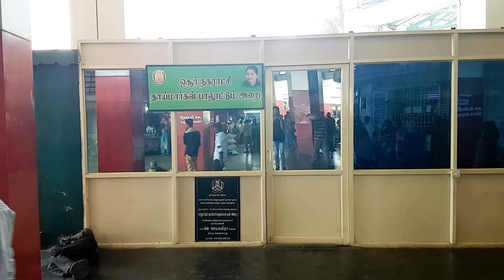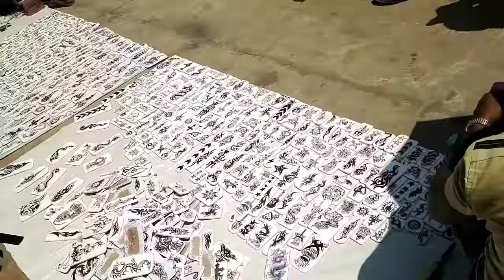Hosur Municipality K Appavupillai Bus Stand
Hosur is an industrial city in Indian state of Tamil Nadu . It is located about 35 kilometres (22 mi) from Bangalore, 48 kilometres (30 mi) from Krishnagiri, 82 kilometres from Dharmapuri, 174 km West of Vellore and 306 kilometres (190 mi) west of Chennai, the state capital. Hosur is the gateway to Karnataka's Capital City from Tamil Nadu and serves as the satellite town of Bengaluru.

National Highway AH43(Old NH7) passes through Hosur connecting it with Bangalore, Chennai, Kanyakumari, Palakkad and Salem. This stretch of the highway passing through the town is a Golden quadrilateral Highway Hosur has a central bus station which was re-constructed and opened on 18 July 2010.TNSTC Salem Division buses connect Hosur to major cities and towns in Tamil Nadu and also to neighboring states. Several private bus services, KSRTC , APSRTC is also connecting the cities.